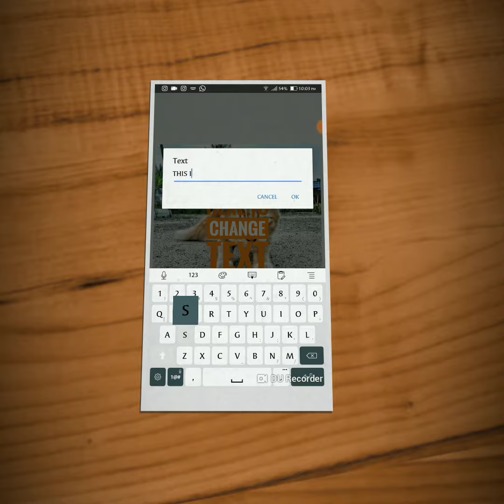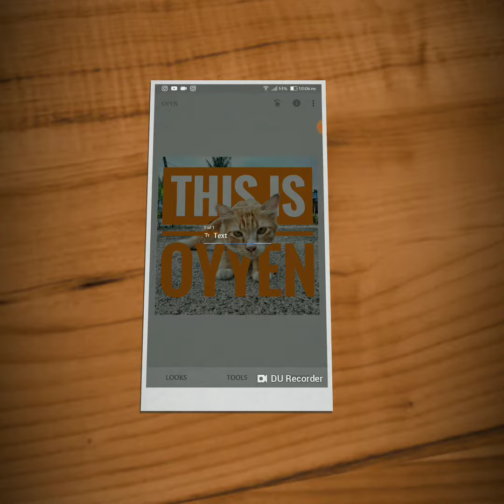PERKATAAN BELAKANG GAMBAR guna SNAPSEED